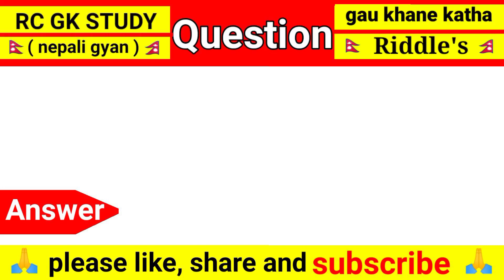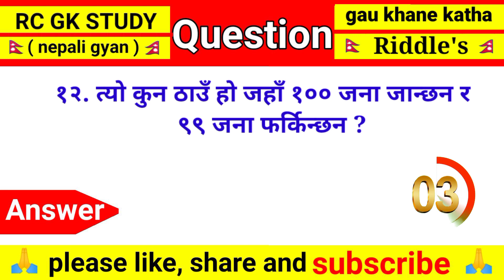gau khane katha in nepali with answer | funny nepali riddles | गाउँ खाने कथा प्रश्न उत्तर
Hello friend, today I have brought a funny funny nepali riddles form this video you will gain knowledge as well as entertainment, please watch the video till the end